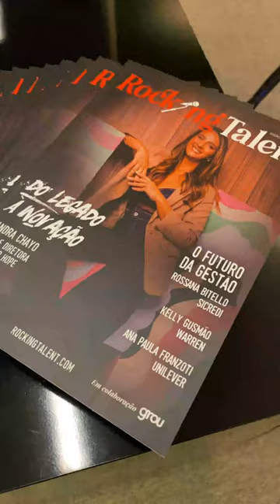Rocking Talent Brasil em Porto Alegre | Gestão e Negócios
A Rocking Talent Brasil chegou a Porto Alegre! O lançamento da revista na capital gaúcha ocorreu na última quinta-feira (27), com a participação da PDA Hrtech, parceira da Grou nessa produção. O evento contou com um talk sobre Liderança e Performance mediado pela head de marketing da Grou, Kellen Höehr, e com falas de Kelly Gusmão e Fernanda Brunetto.

📌Acesse a revista na íntegra
Você quer saber mais sobre nossos cursos?